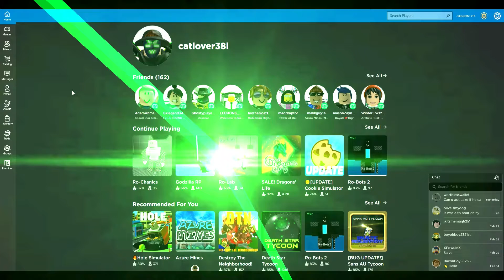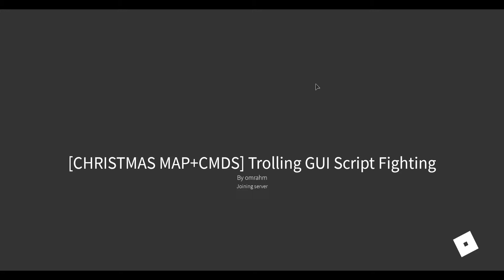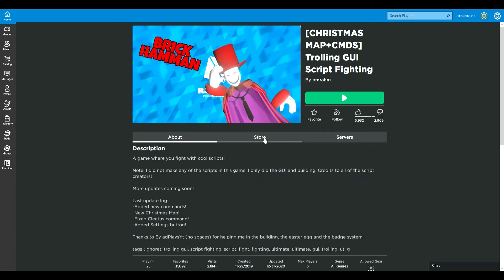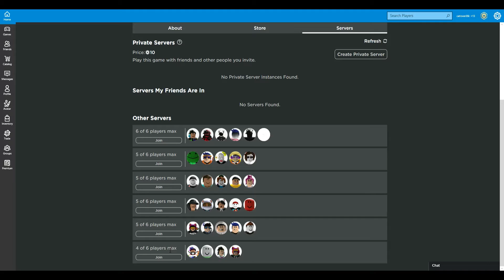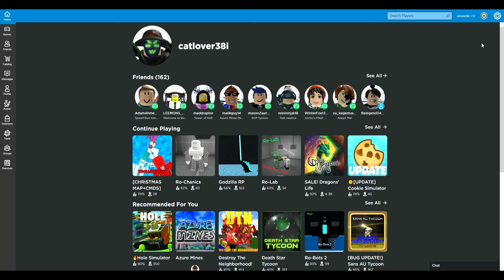ROBLOX FUN PART 2!!!!